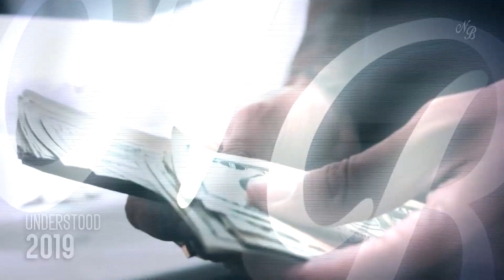Evolución Musical de CJ 2019 - 2021 *WHOOPTY*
La nueva escuela del trap, el hip hop y el drill en ingles se toma hoy este canal con CJ 💥